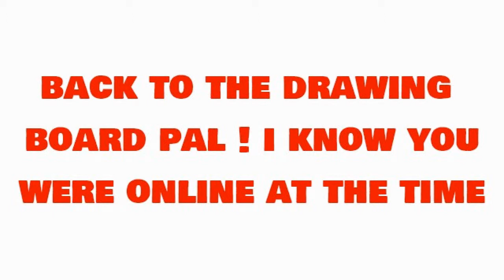Minge Vs Andrei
Sent / Mort Base (Very Easy)